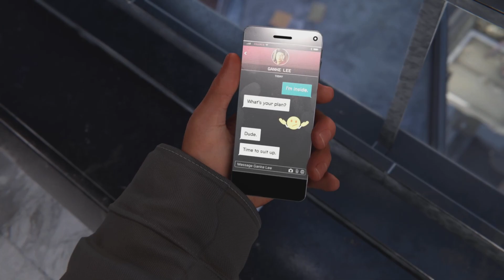Marvel's Spider-Man: Miles Morales-Part 6-Part of the solution